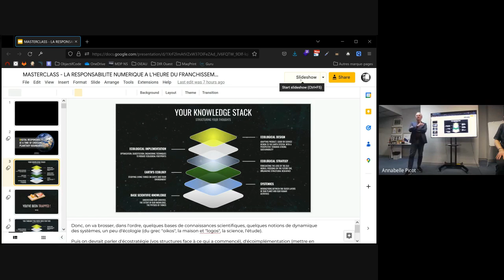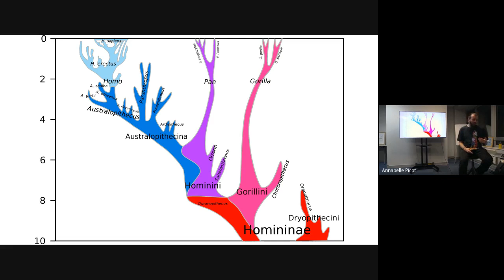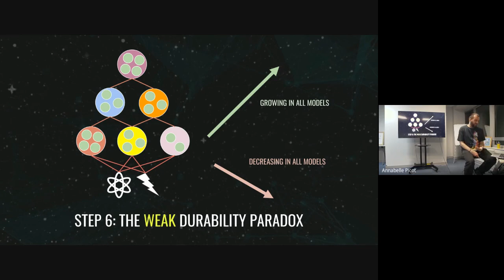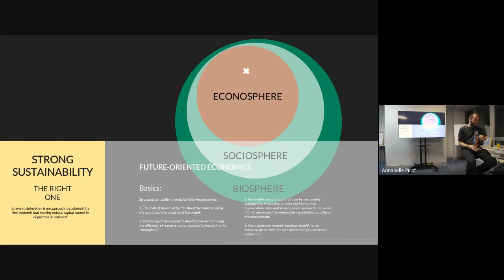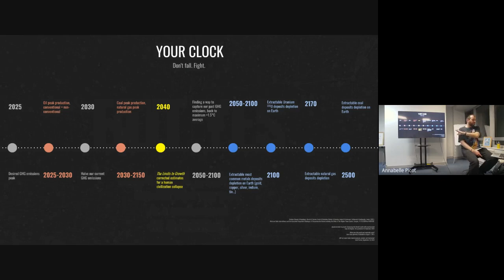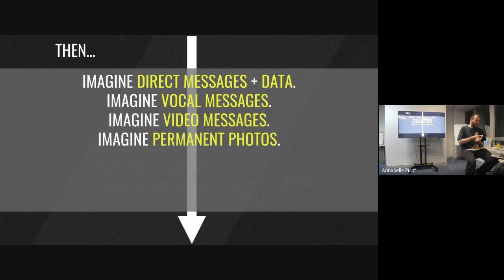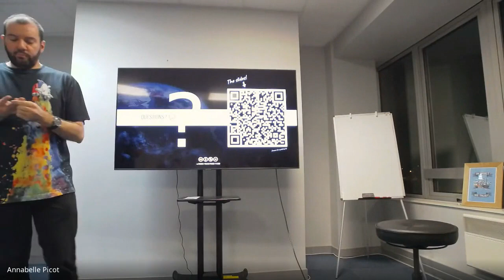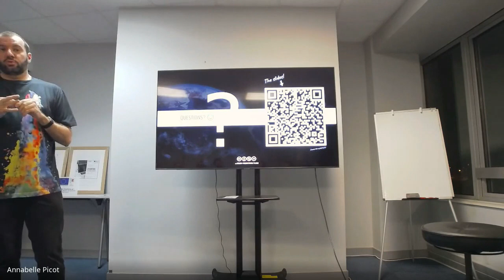Masterclass La Sobriété Numérique à l'heure du franchissement des limites planétaires William Pinaud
Masterclass ALIPTIC  - le 14 décembre 2022

Intervention de William Pinaud, Project Manager chez Néo-Soft Group et Enseignant à l'Université de Limoges, sur la thématique du Numérique Responsable : "La Sobriété Numérique à l'heure du franchissement des limites planétaires"

Evénement organisé par l'ALIPTIC en collaboration avec Digital Aquitaine et SPN, et avec le soutien de la Région Nouvelle-Aquitaine.